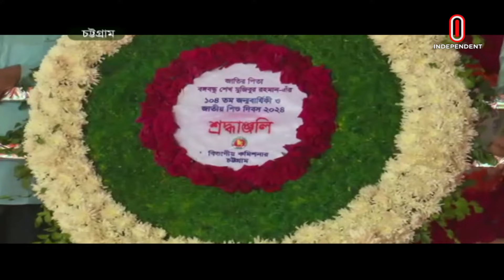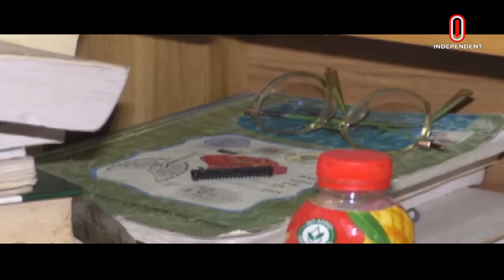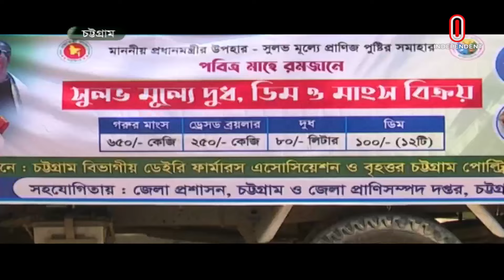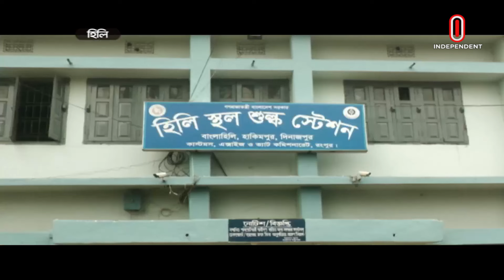সমগ্র বাংলাদেশ | News at 4 PM | বিকেল ৪টার খবর | 17th March 2024| Independent Bulletin